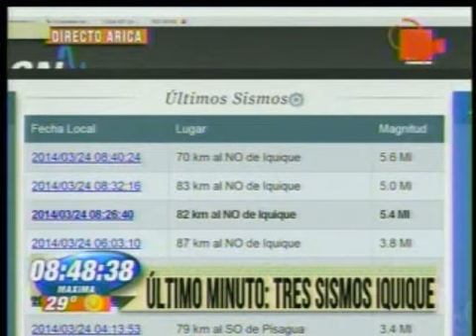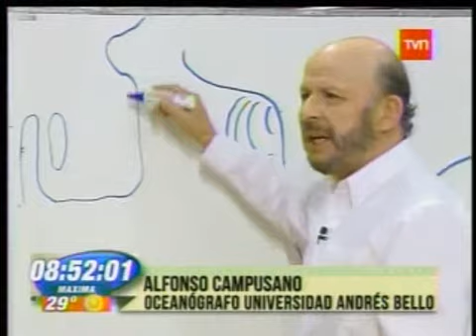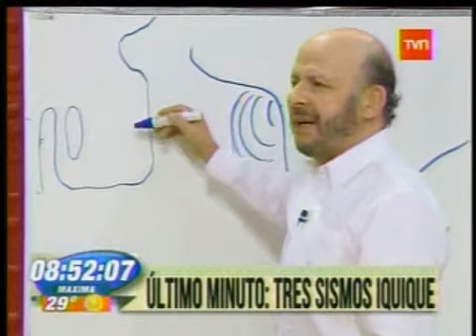TVN: Distribución de energía en un gran terremoto 3